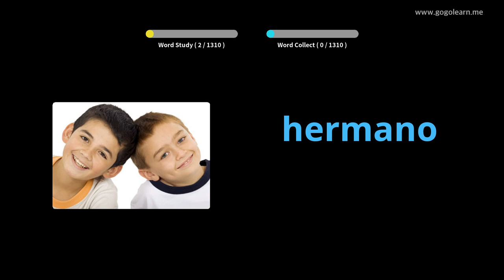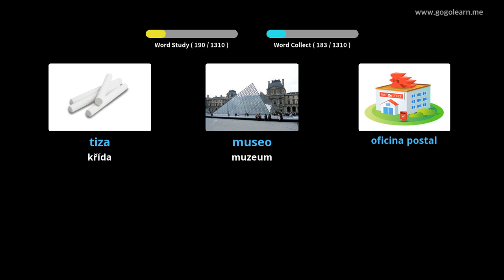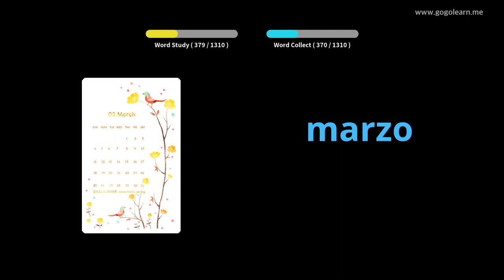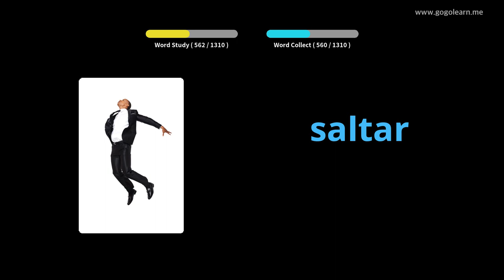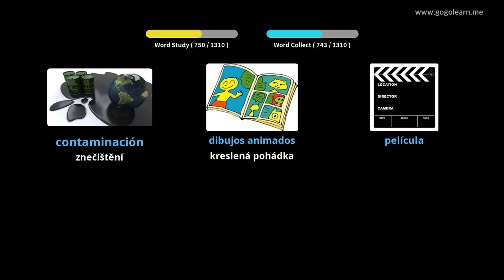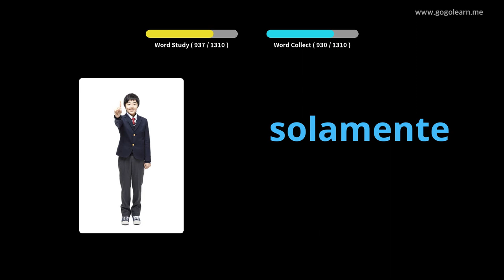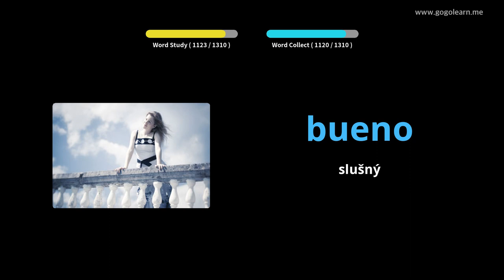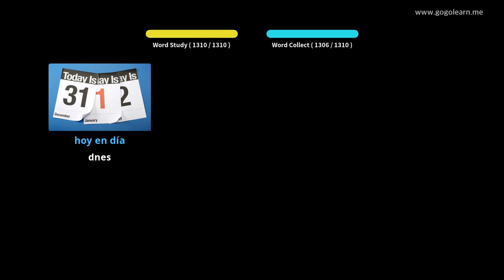Naučte se s španělština obrázky | španělština slovník Základní | Golearn